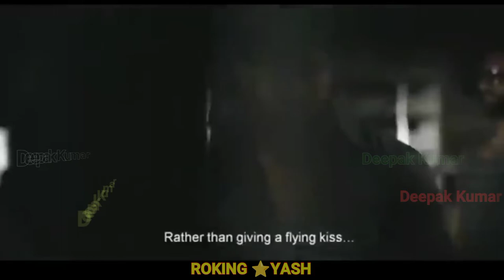❤️❤️Deepak Kumar ❤️❤️ 😉ROKING⭐YASH😜 status Thank You For Watching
Roking⭐Yash